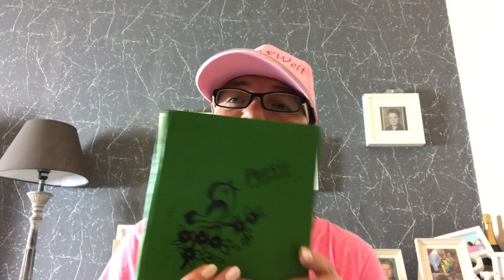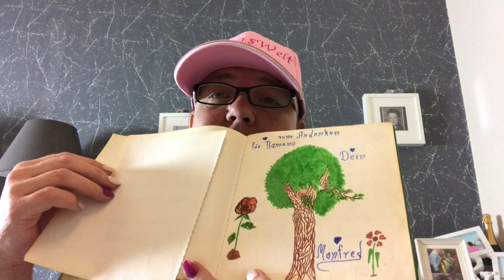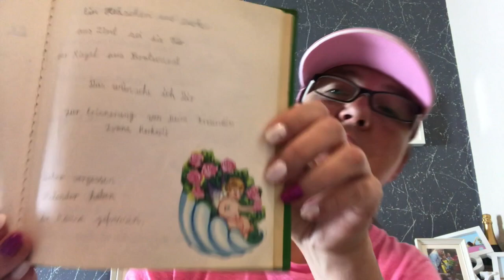Erinnerungs Stücke von mein Vater | Monas welt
Das ist alles was ich noch habe von meinem Vater. Er ist verstorben am 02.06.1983. Ich hoffe euch hat das video gefallen